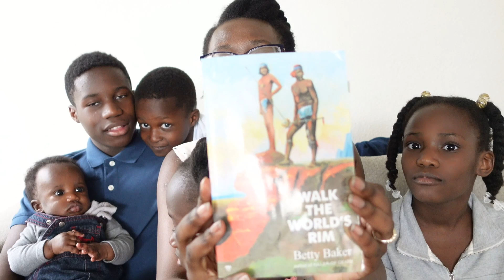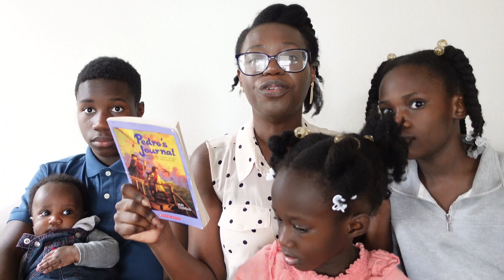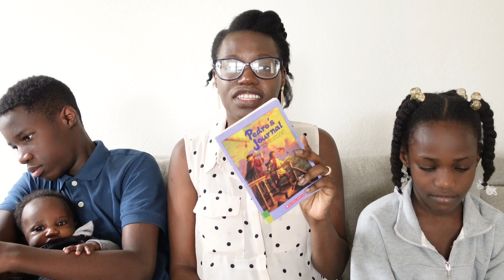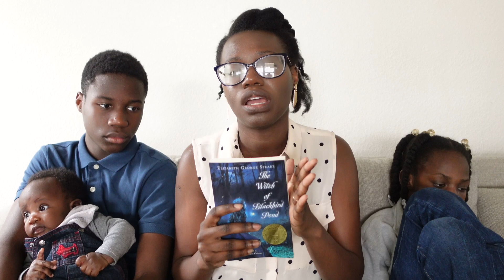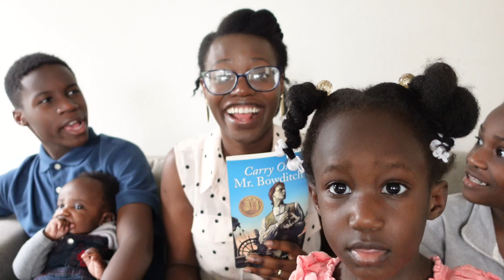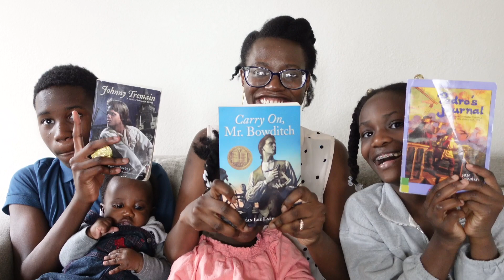Favorite Homeschool Read Alouds || Homeschool Books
My Favorites:
Join the Made 2 Homeschool Community:
World Watch: WorldWatch.News/friends/wendy-alcime

WELCOME
Hi girly, I’m Wendy and I am a Christian working homeschooling  of 5. On this channel I post weekly videos to help bring peace in midst of your chaos through schedules, routines, resources and tips. I believe that peaceful presence can be found when you are a good steward of your time.

MENTIONS
Johnny Tremain
Pedros Journal
Carry on Mr Bowditch
Walk the Worlds Rim
The Witch of Blackbirds Pond